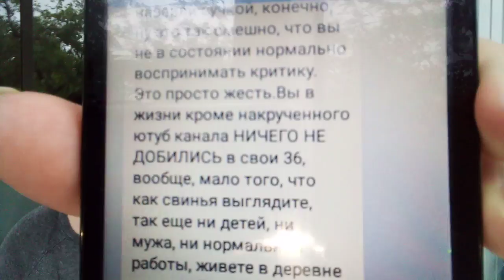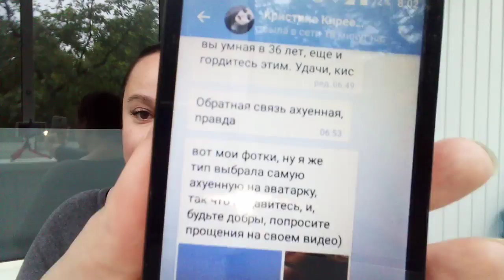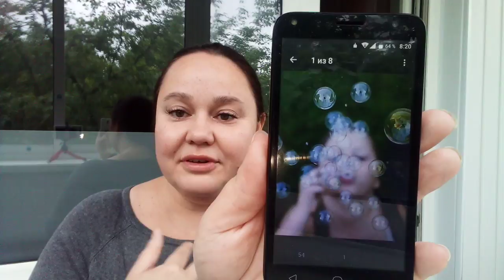Проснулась улыбнулась и пошла на работу